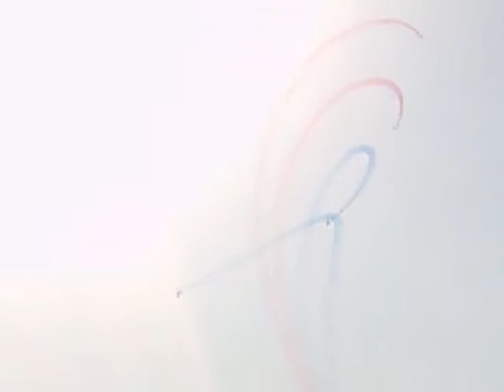ATHENS 2008 P.FALIRO AIRPLANES(2)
FRENCH AIROPLANES IN ATHENS! GREECE!!! THE SAME AS IN MOSCOW MAKS 2007